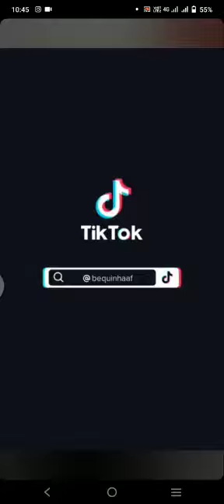Jimin is so cute and so funny 😂😂😂😂😂😂😂. see tell on comment 😂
Video from Alisha